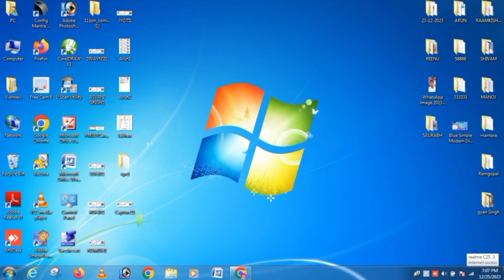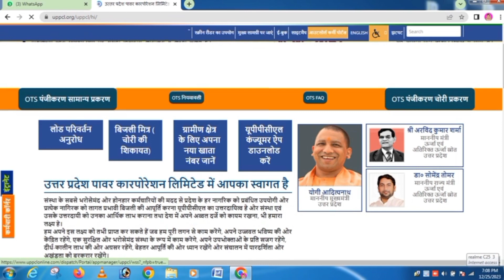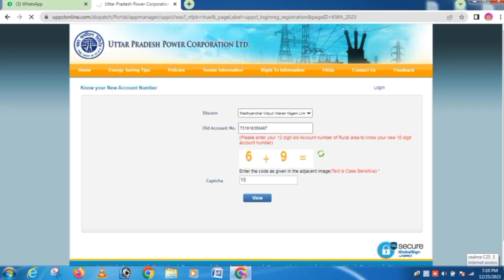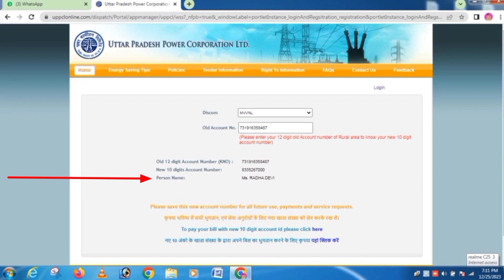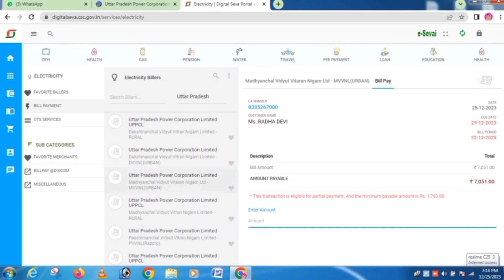UPPCL bijali ka naya account number kaise ksre Failed permanently. - 003#uppclae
Failed permanently. - 003
Enter a valid account number.
Note: Dear Consumer, you are allowed to do only one recharge per account in a day
new account number se bijli bill kaise check kare
new account number se bijli bill check kaise kare
uppcl rural consumer new account number
how to find up bijli bill account number
bijli bill kaise check kare

Arun Kumar
Hardoi
Uttar Pradesh